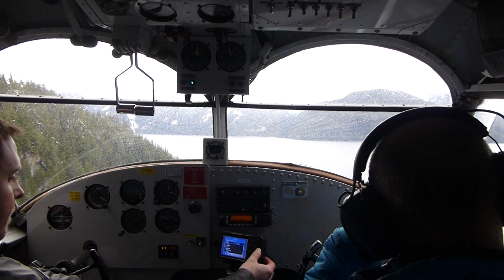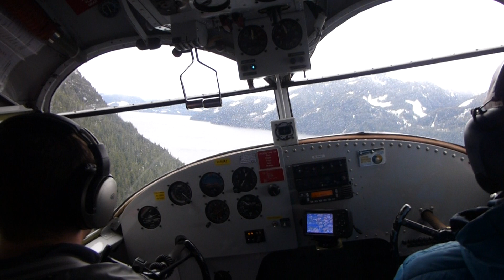Takeoff from a logging camp in a Wilderness Seaplanes Grumman Goose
Water takeoff from a logging camp (exact coords 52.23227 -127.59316) in a Wilderness Seaplanes Grumman G-21A Goose (C-FUAZ) on 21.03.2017.